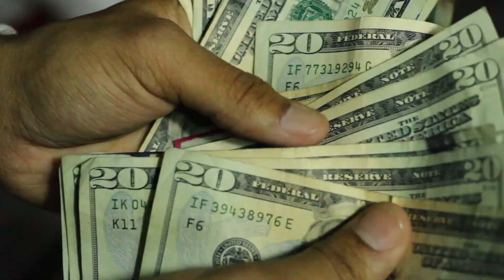official video soy lo k soy- 3-1 sound